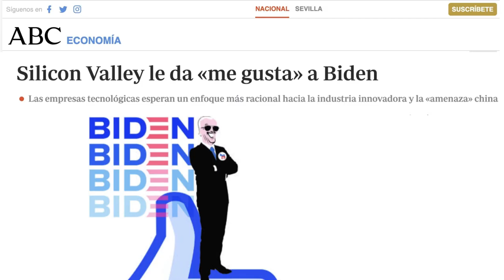🚨🚨¡ALERTA! Cómo el Mal se Apoderó de la Política de Estados Unidos y qué Hacer al Respecto Noticias